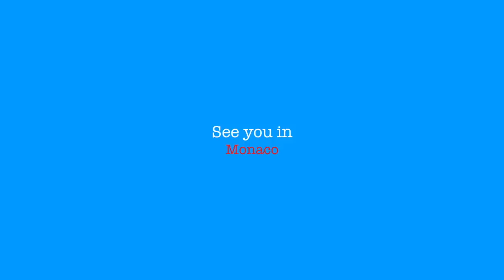F1 Paddocks with Peter Windsor - Barcelona motorhomes uncut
In our final vid from the Barcelona F1 paddock, Peter Windsor looks at motorhomes (from above, outside and inside)

Follow Peter @peterdwindsor